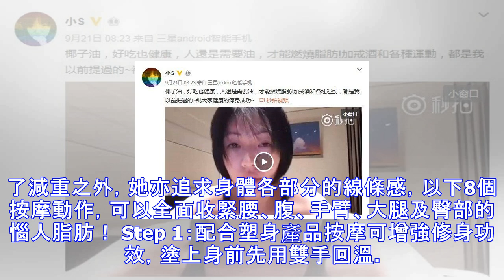怒減7公斤 小s分享瘦秘技「一味做核心不會瘦！還要…」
（徐熙娣），靠獨門瘦身飲食法和秘密塑身武器，只花半年時間，又讓她瘦回42公斤的纖細身材，完全不像是3個孩子的媽！小S公開個人的瘦身秘方，就是從飲食和運動雙管齊下。 從1年前，她開始上NIKE的NTC專業運動教練課程，每周固定2次，1次1小時的課程中，包括心肺和核心訓練，除了可以大量消耗脂肪還能鍛鍊各部位的肌肉，但是因為心肺的有氧運動實在太累，她一度拜託教練能不能只做核心訓練就好，但教練則回她：「不做心肺有氧是不會瘦下來的。」她也只好咬牙苦撐！飲食方面，3餐一定都要吃，不過小S只會吃5分飽，早餐菜色固定半個地瓜配咖啡（快筆記…早餐吃地瓜早餐吃地瓜早餐吃地瓜） 午晚餐雖然沒特別限制，但若有澱粉類的...
源: pixpo